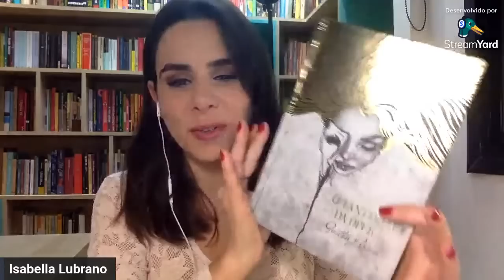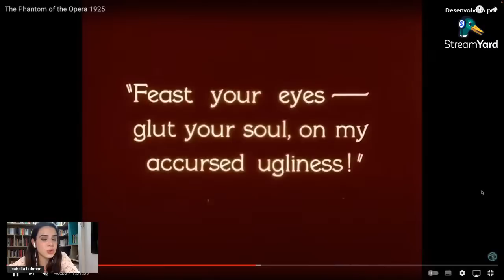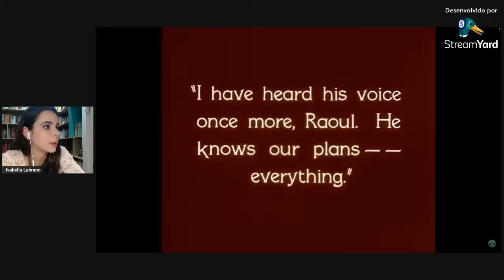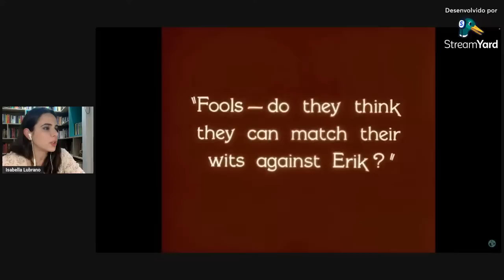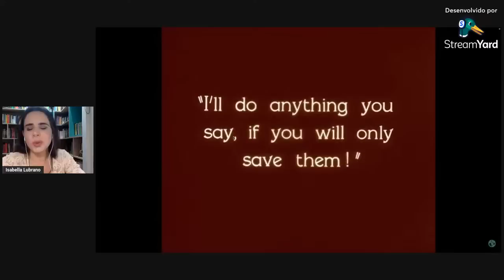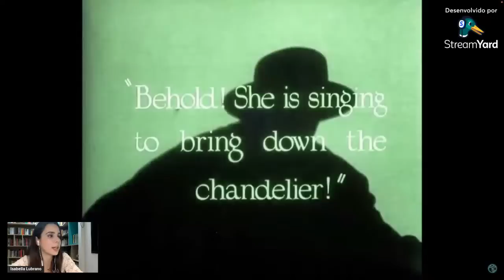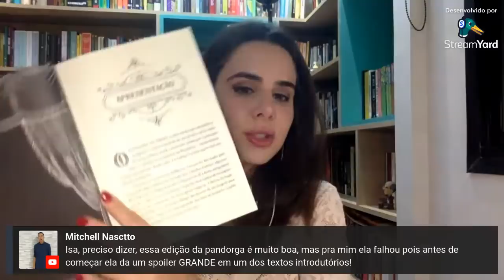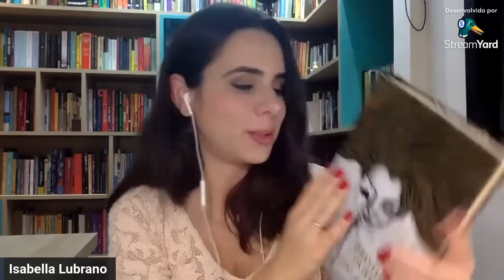O Fantasma da Ópera - Discussão Final (LEITURA COLETIVA)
✦  CRONOGRAMA DE LEITURA - O Fantasma da Ópera, de Gaston Leroux ✦

Edições LP&M, Nova Fronteira (e outras):
12/06: Live inaugural com leitura ao vivo dos Capítulos I e II
13/06: Caps III e IV
14/06: Caps V, VI
15/06: Caps VII, VIII
16/06: Caps IX, X

19/06: Caps XI, XII
20/06: Caps XIII, XIV
21/06: Caps XV, XVI
22/06: Caps XVII, XVIII
23/06: Caps XIX, XX

26/06: Caps XXI, XXII
27/06: Caps XXIII, XIV
28/06: Caps XXV, XXVI
29/06: Caps XXVII + Epílogo
30/06: Live de Discussão Final

Edição Pandorga:

12/06: Live inaugural com leitura ao vivo - Parte 1 Capítulos I e II
13/06: Parte 1 Caps III e IV
14/06: Parte 1 Caps V
15/06: Parte 1 Caps VI, VII
16/06: Parte 1  Caps VIII, IX

19/06: Parte 1 Caps X, XI
20/06: Parte 1 Caps XII, XIII
21/06: Parte 2 Caps I, II
22/06: Parte 2 Caps III, IV
23/06: Parte 2 Caps V, VI

26/06: Parte 2 Caps VII, VIII
27/06: Parte 2 Caps IX, X
28/06: Parte 2 Caps XI, XII
29/06: Parte 2 Caps XVIII + Epílogo
30/06: Live de Discussão Final